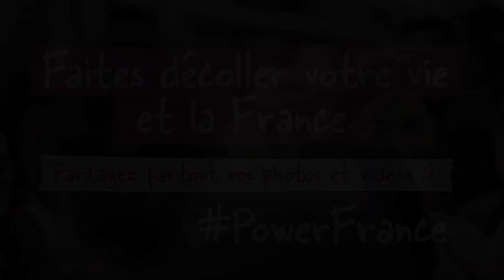[Power France] On cherche des gens qui auraient le POWER. Vous en connaissez ?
A VOUS de TOUT faire décoller : vos vies, vos amis, votre bureau, la France, l'univers PowerFrance !
Voici les GRANDS conseils de la tribu pour se lever et vivre avec le POWER.

3 choses pour avancer et penser POSITIF dans l’instant :
*N’attendez pas une seule seconde pour faire. Faites maintenant. Take a massive ACTION NOW !
*N’attendez pas qu’on fasse pour vous. C’est à vous de jouer.
*N’attendez pas de l’aide de l’extérieur. La force est en vous !

Voici les 5 étapes techniques pour identifier et révéler vos forces :
1/ Mettez-vous dans un état de peak performance physique et mentale pour libérer vos énergies.
2/ Dénichez votre passion, votre fuel ;) Qu’est-ce que vous aimez, détestez ?
Que voulez-vous vraiment faire, voir, entendre, ressentir ?
3/ Pensez POSITIF. Voir comment un poil de vache plus haut.
4/ Entrez en ACTION. Elaborez un plan, faites tout de suite. « Urgency is POWER » !
5/ Restez SMART.

Pour surmonter vos peurs apprenez à :
*Mieux vous connaître. QUI êtes-vous ? Quels sont vos besoins les + profonds ? Quels sont vos rêves ?
Quelles sont les mauvaises pensées qui vous ralentissent ?
Est-ce que votre mission est seulement de boire des vaches ou de changer le monde ?
*Comprendre et analyser ce qui détermine votre façon de voir la vie : vos croyances ou meanings.
*Identifier ce qui vous guide pour avancer, vos forces :
les relations humaines, les challenges, l’estime des autres, la sécurité, l’entraide…

Et quoi qu'il arrive dans la vie, FONCEZ, VOLEZ, VIVEZ, OSEZ au moins 5 fois par jour !

Michel et Augustin
À la Bananeraie, notre rêve est de faire sourire le monde en concoctant des recettes gourmandes et simples, à base d’ingrédients naturels, de grande qualité et que vous avez très souvent dans votre cuisine, et en partageant au quotidien, notre drôle d’aventure, 100% vraie.

Notre Bananeraie 3.0 à Paris
Métro Billancourt (ligne 9)
151, rue de Billancourt – 92100 Boulogne-Billancourt
Contactez Caroline au 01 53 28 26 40

À New-York, depuis janvier 2015
300 Cadman Plaza West, One Pierrepont Plaza, suite #12022, Brooklyn, 11201 NYC, USA.

À Lyon, depuis octobre 2013
5 rue Belfort - 69004 Croix-Rousse Lyon - Métro ligne C, station Croix-Rousse.